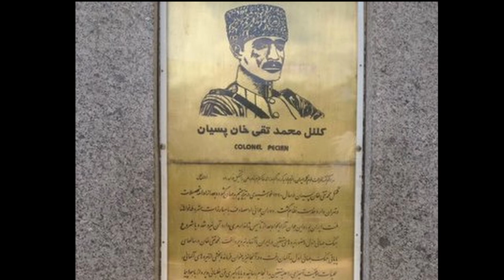The First Iranian Pilot (Aviator) l Colonel Mohamad Taghi Pessian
Colonel Mohammad Taqi-Khan Pessian (1892 - October 3rd 1921),  was an Iranian gendarme and pilot who formed and lead the short-lived Autonomous Government of Khorasan. He was killed in a battle with forces sent by Ahmad Ghavam, the prime minister at the time.